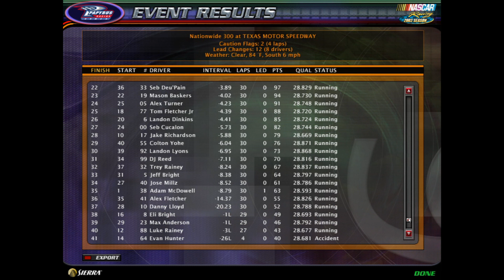NR2003 Target Series | S11 R4 | Nationwide 300 | Texas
The TS heads to the Lone Star State for the 4th race of the season! Congratulations to the winner!!